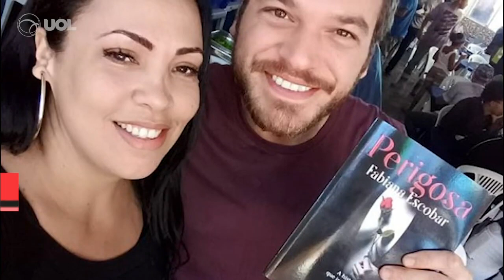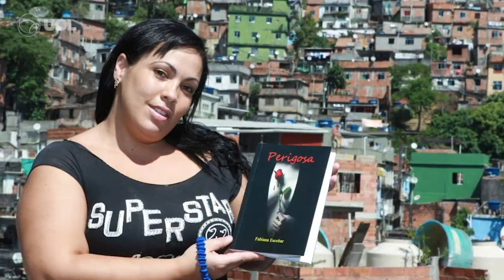BIBI PERIGOSA: ESCRITORA QUE INSPIROU PERSONAGEM ENTRA NA JUSTIÇA PARA IMPEDIR REPRISE DE NOVELA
Fabiana Escobar, a personagem que inspirou Bibi Perigosa, de A Força do Querer (2017), entrou com uma ação para impedir a reprise da novela na Globo.